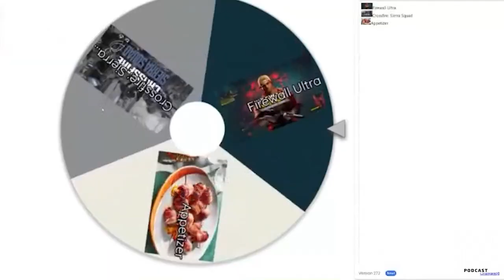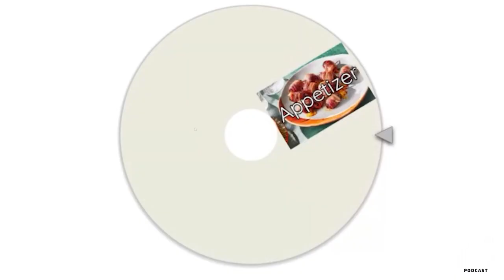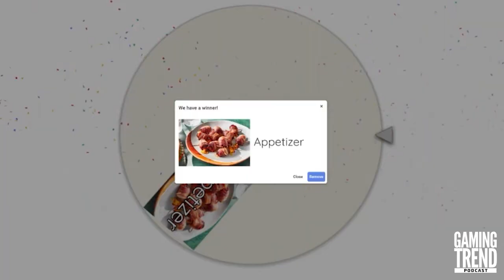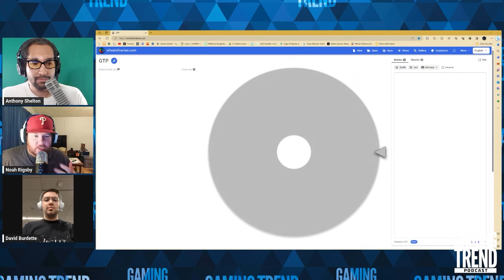Fae Farm Impressions, Firewall Ultra, Crossfire: Sierra Squad | Gaming Trend Podcast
This week, Noah Rigsby gives his in-depth Fae Farm review thoughts and David talks to us about two VR shooters from inside an airport -- Firewall Ultra and Crossfire: Sierra Squad. This should go well. They also discuss an interesting Would You Rather question.

00:00:00 Fae Farm impressions
00:23:52 Firewall Ultra
00:39:20 Crossfire: Sierra Squad
00:48:56 Would you rather your game start slow or have a slow middle section?